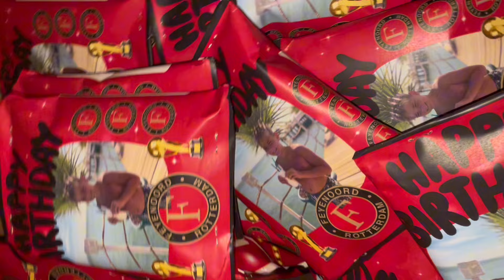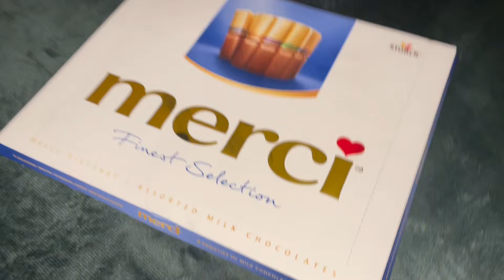BUURMAN EN BUURMAN TRAKTATIES MAKEN VOOR MIJN KLAS🤩‼️